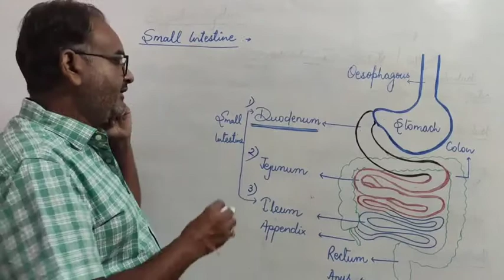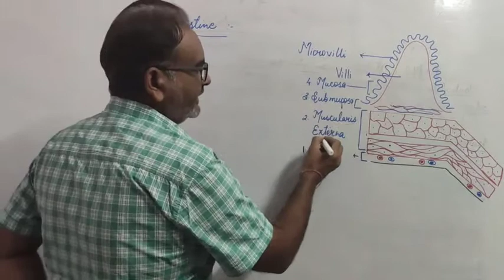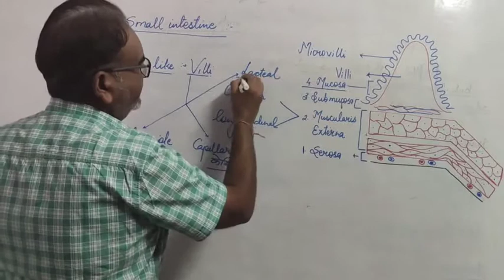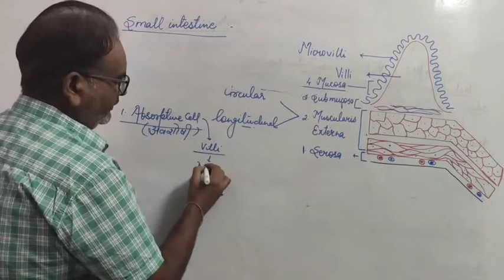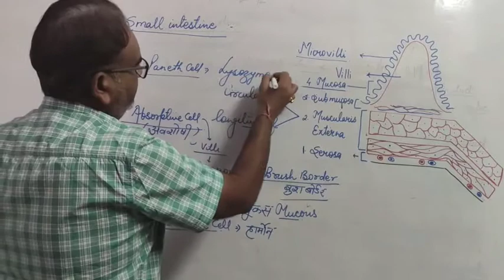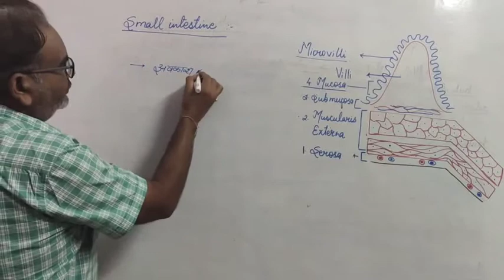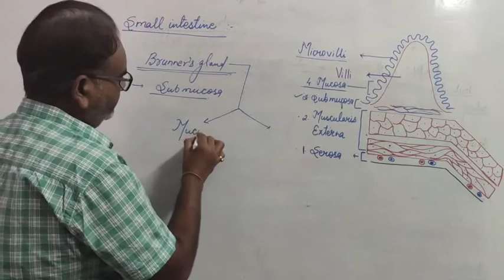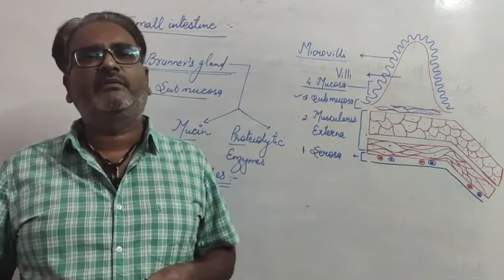B.Sc. Part IInd # Zoology # Digestive System # STRUCTURE OF SMALL INTESTINE By- MONU SHARMA